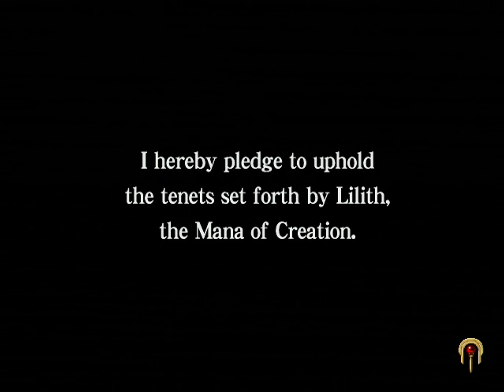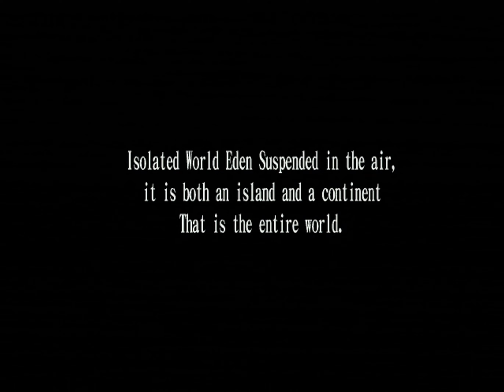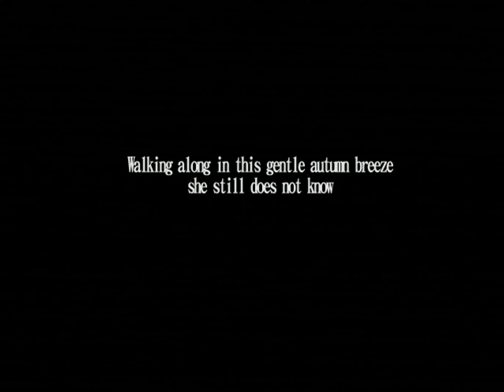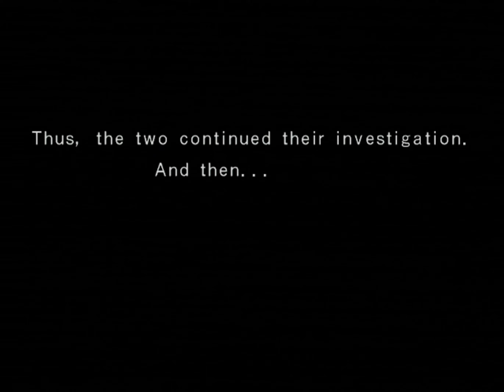Atelier Iris 2 - Episode 1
Atelier Iris 2: The Azoth of Destiny for PlayStation 2.

Chapters
00:00 Episode 1 - Beginning in Eden
06:45 Alchemic City Noir
08:30 Belkhyde Gate
11:12 Marmel Forest
25:30 Eden Temple
28:31 Belkhyde Gate
34:20 Viese's Workshop
38:10 Belkhyde Gate
40:56 Opening Cinematic

Copyright GUST CO.,LTD.2006